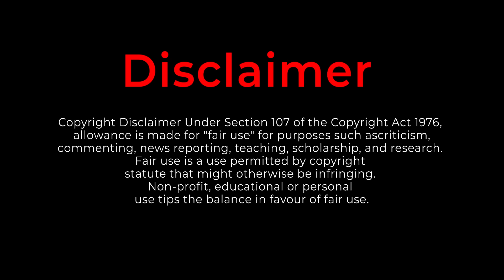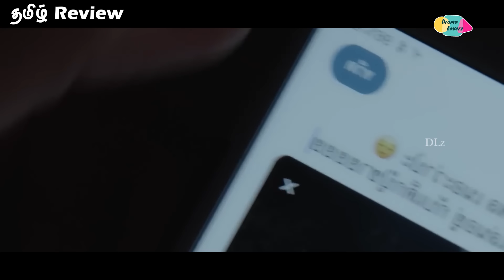𝐆𝐇𝐎𝐒𝐓 𝐒𝐈𝐒𝐓𝐄𝐑 கிட்ட மாட்டிக்கிட்ட 𝐇𝐄𝐑𝐎 😂 | 𝐏𝐀𝐑𝐓 𝟖 | 𝐓𝐃𝐫𝐚𝐦𝐚 𝐓𝐚𝐦𝐢𝐥 𝐞𝐱𝐩𝐥𝐚𝐧𝐚𝐭𝐢𝐨𝐧 | 𝐃𝐫𝐚𝐦𝐚 𝐥𝐨𝐯𝐞𝐫𝐳